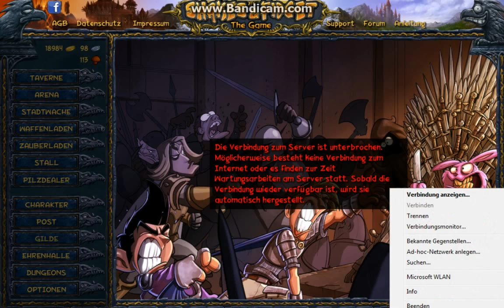Together mit MRCapscreen (Part 1) - Let's play Shakes and Fidget #060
Ich würde mich über eine Bewertung, ein Kommenter oder ein Abo freuen.
Sagt mir auch, was ihr gut und nicht so gut findet, ich brauche Kritik um besser zu werden.
SPIEL
Shakes and Fidget, kostenloses Mittelalter Browsergame: sfgame.de
Intromusik von mir am Schlagzeug, ist leider nicht so gut aufgenommen :(